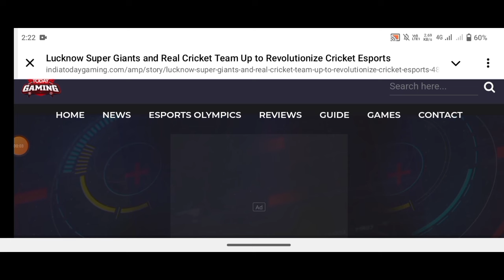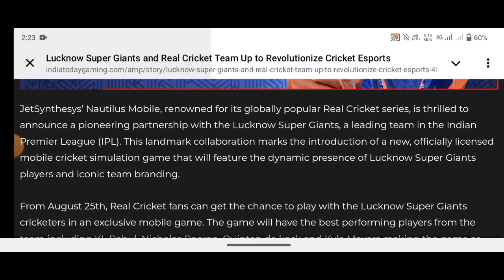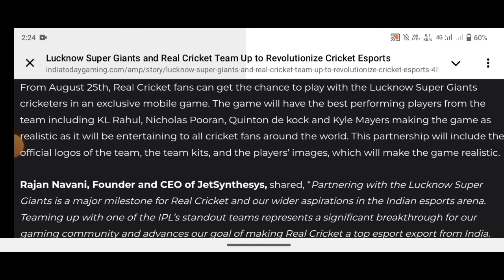Real Cricket™ 24 Special : NEW Update Finally | IPL Licensed - New Jersey, new Stadium | RC24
Hello guy's
About this video-in this video I have informed about real cricket 24 release date| Real cricket 24 new update

Thanks & regards

Harvinder Gaming

queries solved

1) Real Cricket 24 New Update
2) real cricket 24 new update today
3) real cricket 24 new update kab aayega
4) real cricket 24 new update in tamil
5) real cricket 24 new update release date tamil
6) real cricket 24 new update date
7) real cricket 24 new update 2024
8) real cricket 24 new update gameplay
9) real cricket 24 new update Malayalam
10) real cricket 24 new update today tamil
11) real cricket 24 release date
12) real cricket 22
13) how to unlock everything in real cricket 24
14) real cricket 24 unlimited coins and tickets
15) real cricket 24 bowling trick
16) real cricket 24 new update features
17) how to level up fast in real cricket 24
18) real cricket 24 community features unlock
19) real cricket 24 community mode unlock free
20) real cricket 24
21) real cricket 24 real faces add
22) real cricket 24 career mode
23) how to add real Jersey in rc24
24) how to add real faces in rc24
25) how to unlock ipl auction in rc24
26) how to unlock ipl auction in real cricket 24
27) real cricket 24 IPL auction unlock kaise kare
28) how to play ipl in quick play in real cricket 24